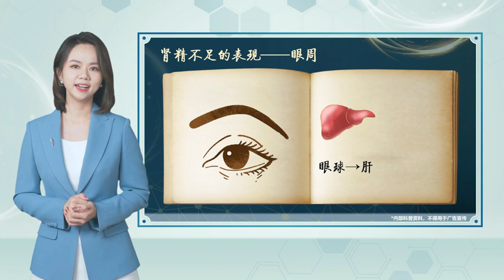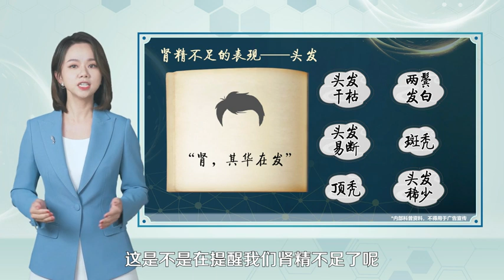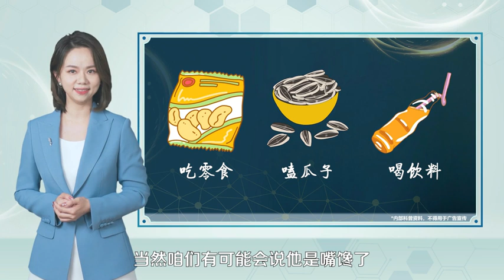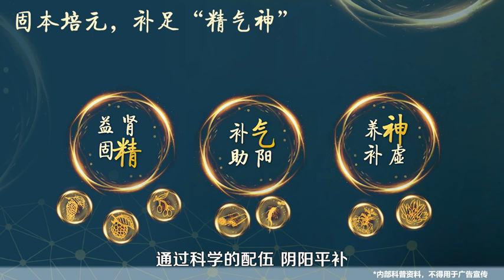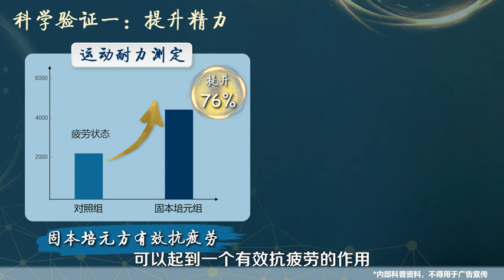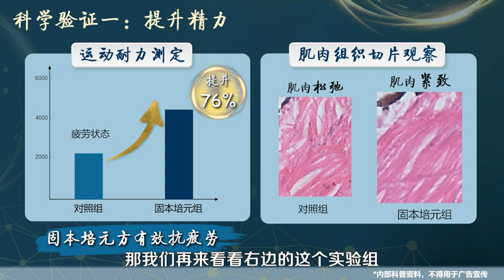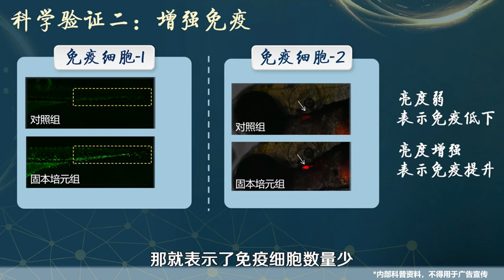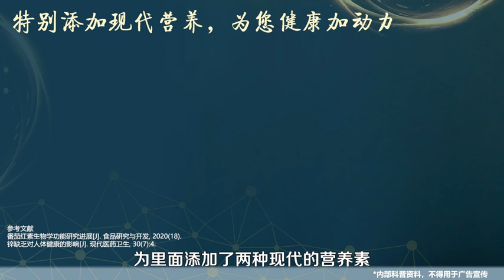纽崔莱汉本萃葆原 新品培训视频（中国市场产品）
固本培元是什么？如何判断自己是否需要“固本培元”？科学搭配、浓缩精粹的汉方有哪些健康作用？妙妙老师带您一起学习如何固本培元，补足“精气神”。